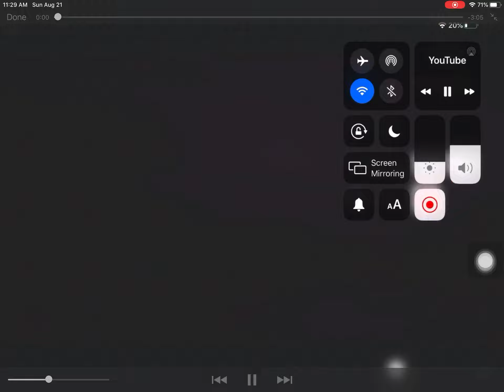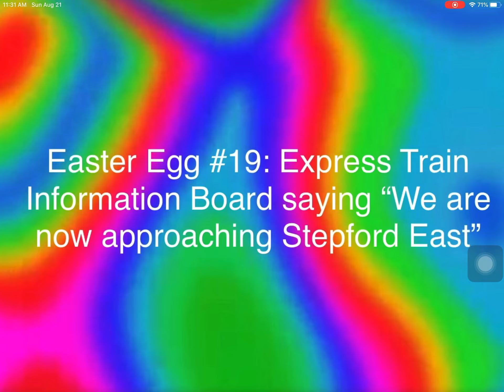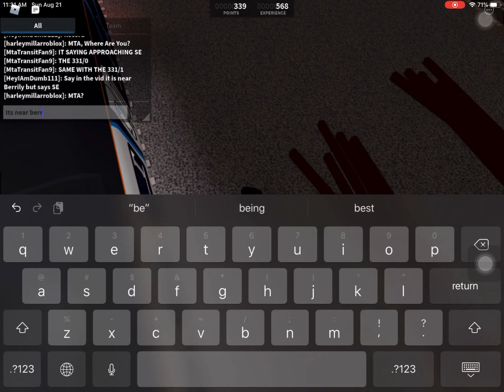SCR Easter Eggs 3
Places again:
15: Faraday Road (Tresspassing required)
16: Coxly (walk down the road)
17: Whitney Green (Tresspassing required)
18: Benton (Tresspassing required)
19: Stepford East (Tresspassing required)
20: Berrily / East Berrily (Tresspassing required)
21: (Same as 19)

Chapters:
0:00 Start
0:10 Easter Egg #15
0:21 Easter Egg #16
1:29 Easter Egg #17
1:47 Easter Egg #18
1:56 Easter Egg #19
2:22 Easter Egg #20
2:53 Easter Egg #21
2:57 Outro